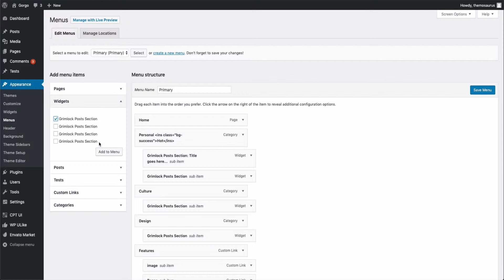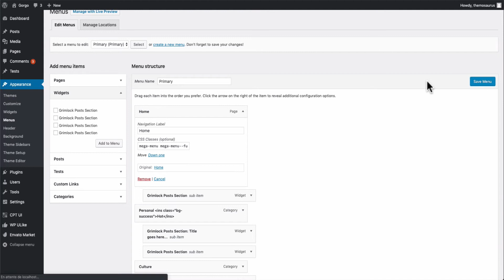Gorgo - Create mega-menu item with posts inside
If you have further questions, we invite you to register a new account and post any questions or requests for help on our support forums
Please don’t forget to share your ThemeForest purchase code with us when you register your account.

We have at heart to provide our community with the best possible support, all centralized on the same platform. That way, it’s easier for us to keep track of issues and share screenshots, walkarounds, code snippets or video tutorials in order to help you to find the best solution.

You can rest assured that we will handle your request as soon as possible.